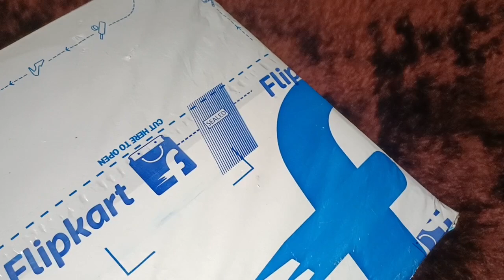10 inch Selfie Ring Light Unboxing & Testing | Selfie Ring Light Setup & Review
10 inch Selfie Ring Light Unboxing & Testing | Selfie Ring Light Setup & Review

selfie ring light unboxing
selfie ring light 26cm unboxing
unboxing 10in. selfie ring light pack,anko selfie ring light